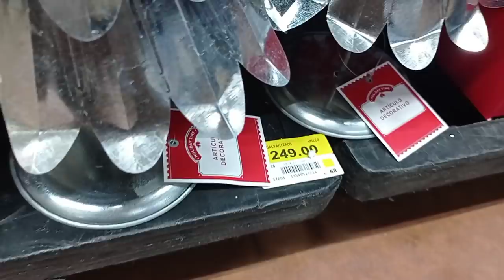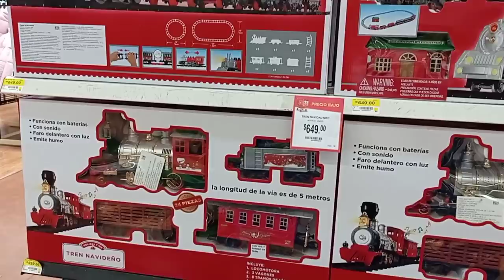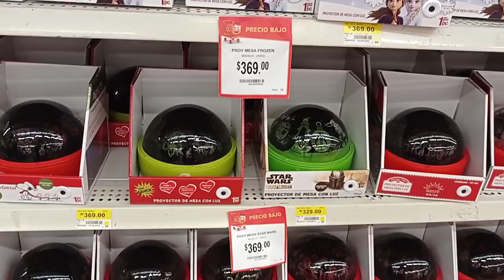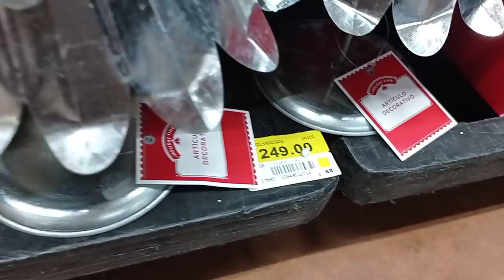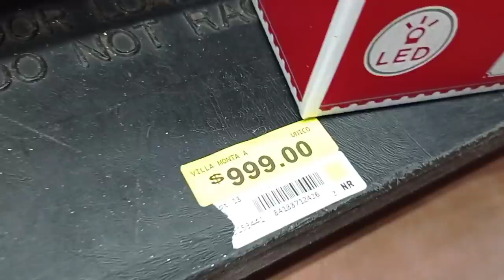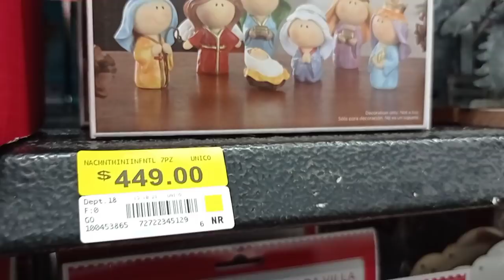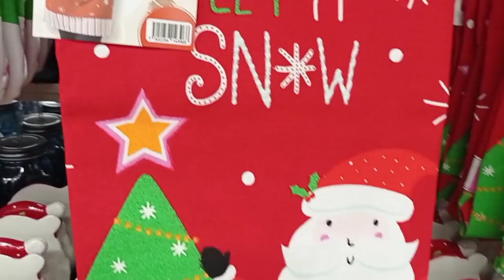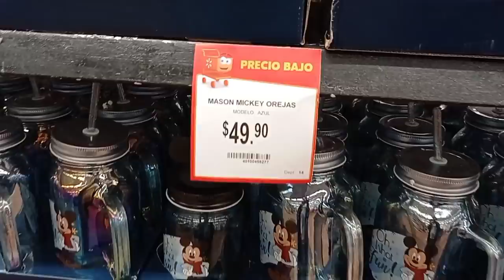NAVIDAD EN WALMART Y PRICHOS/RECORRIDO🎄/la cúspide lomas verdes Estado de México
hola amigos estoy muy contenta de traerles este  video de recorrido por las novedades navideñas espero lo disfruten